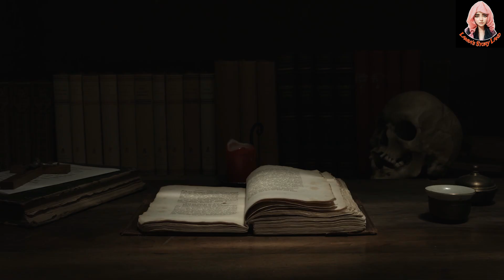Dracula | ড্রাকুলা | ব্রাম স্টোকার | Ep14 | ভয়ঙ্কর ভুতের গল্প | Bengali Audio Story | Vampire Horror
Dracula | ড্রাকুলা | ব্রাম স্টোকার | ভয়ঙ্কর ভুতের গল্প | Bengali Audio Story | Vampire Horror

Episode 14

ড্রাকুলা (ব্র্যাম স্টোকার)
Count Dracula | Bram Stoker | ব্রাম স্টোকারের কাউন্ট ড্রাকুলা |

‘ড্রাকুলা’ ১৮৯৭ সালে গথিক ধারার লেখা একটা ভয়াল উপন্যাস। রচয়িতা আইরিশ সাহিত্যিক ব্র্যাম স্টোকার। তার রচনায় ভ্যাম্পায়ার (রক্তচোষা বাদুড়) কাউন্ট ড্রাকুলা চরিত্রটি প্রাণবন্ত হয়ে উঠেছে। উপন্যাসটিতে রক্তচোষা কাউন্ট ড্রাকুলা তার নিজ গ্রাম ট্রান্সসিলভ্যানিয়া থেকে ইংল্যান্ডে এসে ঘাঁটি গাড়ে। যাতে ও আরও নতুন রক্ত পান করতে পারে, ও আরও দীর্ঘ জীবন লাভ করতে পারে। ওর এই অন্যায় কাজে বাধা হয়ে দাঁড়ান অধ্যাপক আব্রাহাম ভ্যান হেলসিং। তার সাহায্যকারী হয়ে তার সাথে থাকে জনাথন, মরিস, মিনা হারকার। ড্রাকুলা লেখার পর ভয়াল উপন্যাস, প্রেত কাহিনি লেখার একটা ধারা তৈরি হয়ে যায় ইউরোপিয় সাহিত্যে।

ট্রান্সিলভানিয়ার অভিজাত এক ব্যক্তি বাড়ি কিনতে চান লন্ডনে। সেই সংক্রান্ত কাজে সেখানে পাঠানো হলো তরুণ জোনাথন হারকারকে। কিন্তু যাত্রাপথেই সে বুঝতে পারলো কিছু একটা ঠিক নেই। কাউন্ট ড্রাকুলার নাম শুনে কেন ভয় পাচ্ছে ওই অঞ্চলের মানুষজন? সবই কি ইউরোপের পিছিয়ে থাকা একটা অঞ্চলের মানুষের কুসংস্কার? নাকি আসলেই অদ্ভুত কিছু রয়েছে? পুরো অঞ্চলকে গ্রাস করে আছে একটি অতিপ্রাকৃত ছায়া! কিছু বোঝার আগেই ফাঁদে জড়িয়ে পড়লো জোনাথন। ইংল্যান্ডে কি আর ফেরা হবে তার?
ওদিকে জোনাথনের প্রেমিকা মিনা ম্যুরে, তার বান্ধবী লুসি ওয়েস্টেনরা, ডাক্তার সেওয়ার্ড, আর্থার হোমউড, আমেরিকান পর্যটক কুইন্সি পি. মরিস, ভ্যান হেলসিং... সবাই নিজের অজান্তেই জড়িয়ে পড়লো এক ভয়ানক জালে। সেই অতিপ্রাকৃত ছায়া উঠে এসেছে ইংল্যান্ডের বুকে। রক্তপিশাচদেরকে কি থামাতে পারবে ওরা?
জানতে পড়ুন ব্রাম স্টোকারের কালজয়ী উপন্যাস 'ড্রাকুলা'। পৃথিবীর সবচেয়ে সফলতম পিশাচ কাহিনিটির প্রথম পূর্ণাঙ্গ বাংলাদেশি অনুবাদ।

এতদিন আপনারা ড্রাকুলার যত গল্প পড়েছেন বা শুনেছেন তা খুব অল্প পর্বের মধ্যেই শেষ করে দেওয়া হয়েছে কিন্তু অরিজিনাল নভেলটি অনেক বড়, প্রায় ৫০০ পৃষ্ঠার। এবার আপনারা তা-ই শুনবেন

CREDITS
Presented by: Lamia's Story Land
Story:
Writer:
Translated by:
Voice: Lamia